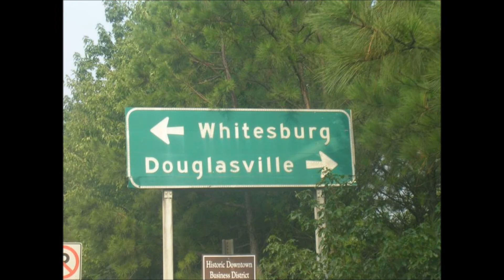West Atlanta Real Estate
West Atlanta Real Estate. Helping you find your next dream home in West Atlanta.
Specializing in First Time Home Buyers, Move Up Buyers, New Home Purchasers, Short Sales, Internet Marketing, HUD Homes